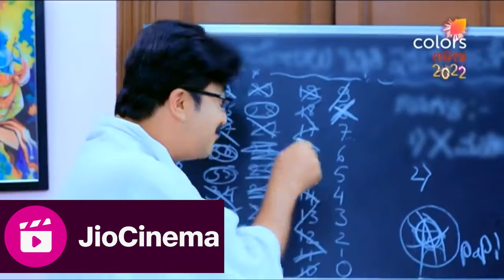Geeta | ଗୀତା | Episodic | Ep. 264 - 266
Geeta | ଗୀତା | Episodic Highlights | Ep. 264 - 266

Geeta is the story of a bright and young girl who endures hardships at the hands of an influential man. Strong and confident of herself, she challenges her circumstances and stands up for herself. Geeta is living in a house that doesn't want her, with a husband who doesn't love her. Can she make her house, her home? Can she fight her fate and turn it around? Watch the story unfold.